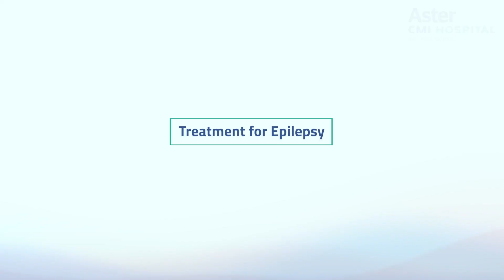𝗘𝗺𝗽𝗼𝘄𝗲𝗿𝗶𝗻𝗴 𝗟𝗶𝘃𝗲𝘀 𝗼𝗻 𝗣𝘂𝗿𝗽𝗹𝗲 𝗗𝗮𝘆: 𝗘𝗽𝗶𝗹𝗲𝗽𝘀𝘆 𝗔𝘄𝗮𝗿𝗲𝗻𝗲𝘀𝘀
Join us in marking Purple Day, a global initiative for epilepsy awareness. In this insightful video, Dr. Keni Ravish Rajiv, Senior Consultant in Neurology and Head of Epilepsy Services at Aster CMI Hospital, sheds light on the importance of understanding epilepsy, dispelling myths, and fostering a supportive community. Dr. Keni provides valuable insights, empowering individuals with knowledge to break the stigma surrounding epilepsy. Let's come together to raise awareness and support those affected by epilepsy.